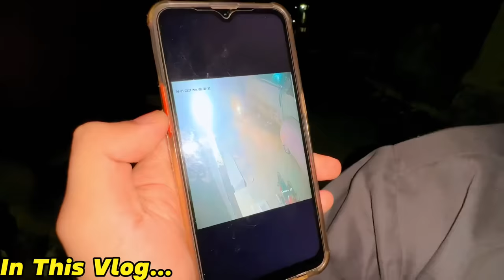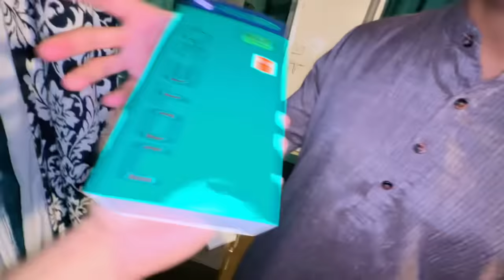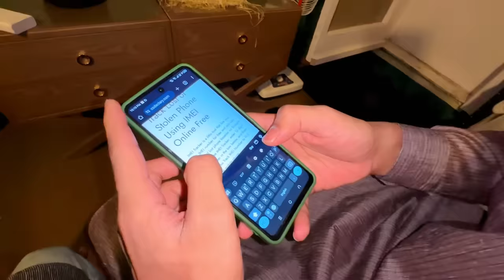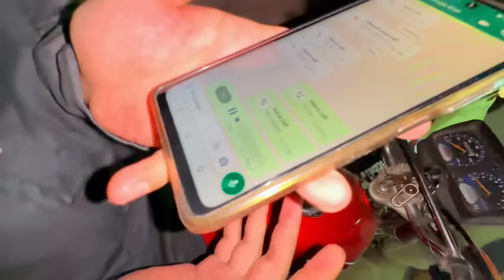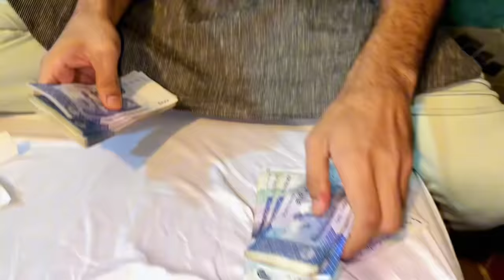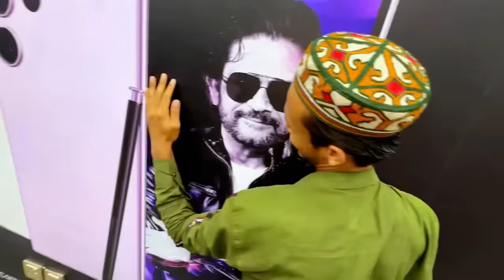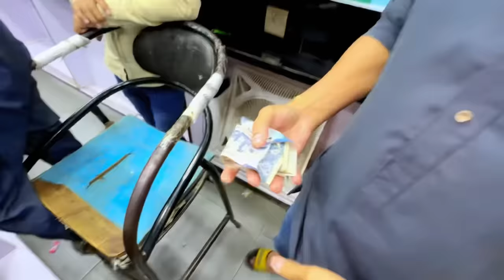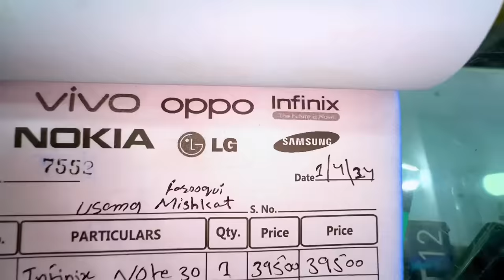EID SE PEHLE MOBILE CHORI HOGAYA🤬 | MISHKAT KHAN | POLICE STATION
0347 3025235